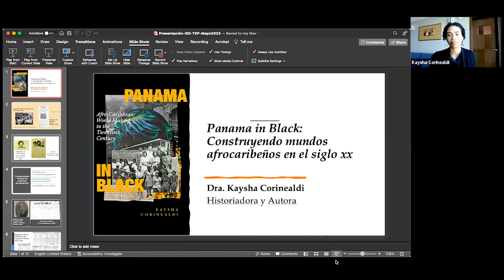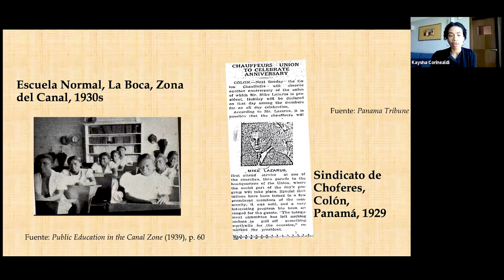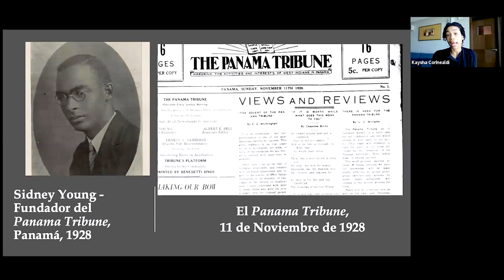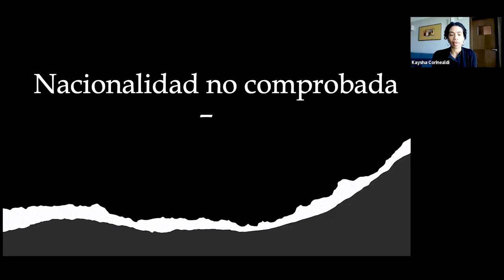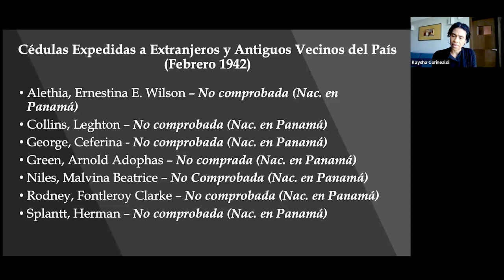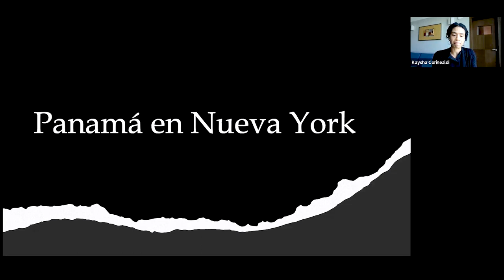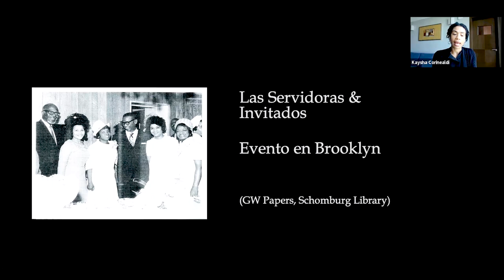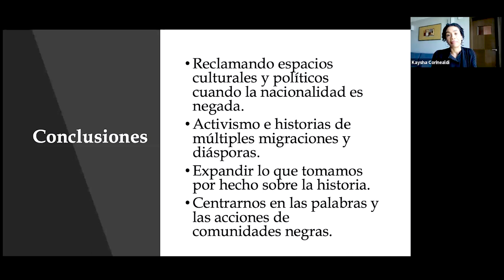Presentación del libro Panama in Black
El Instituto de Estudios Democráticos del Tribunal Electoral se complace en invitarle a la presentación de "Panama in Black”, obra que trata sobre el activismo de la comunidad afro-caribeña en Panamá y de los miembros de la diáspora panameña en los Estados Unidos, destacando la manera en que estos grupos lidiaron con prácticas y legislaciones racistas y xenofóbicas.

El libro será presentado por su autora, la Dra. Kaysha Corinealdi, quien es profesora de historia en Emerson College, en Boston. Como investigadora y docente se enfoca en historias de imperialismo, migración, feminismo, y activismo afro-diaspórico durante el siglo XX, en varias partes de las Américas. Este interesante webinar se realizará el martes 30 de mayo de 2023, a las 2:00 p.m.

La moderación del evento estará a cargo del Mgter. Salvador Sánchez G., Director Ejecutivo del Instituto de Estudios Democráticos del Tribunal Electoral.